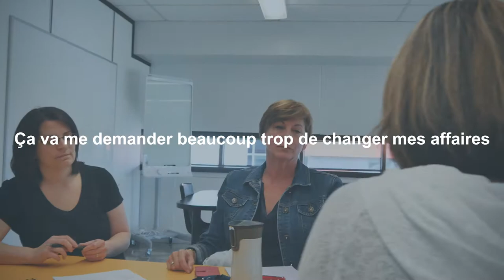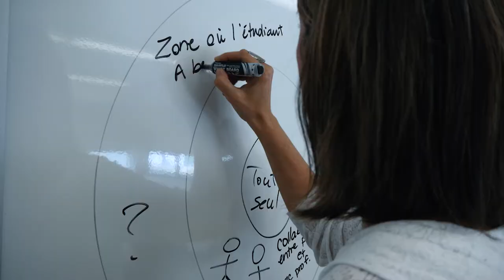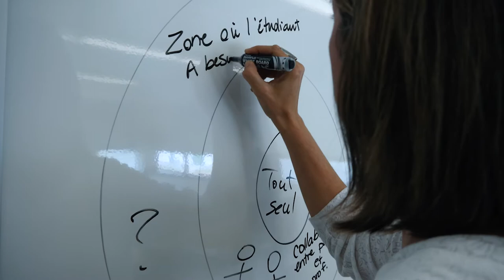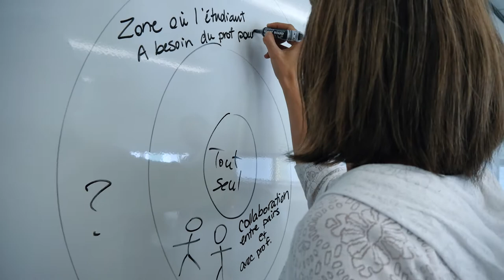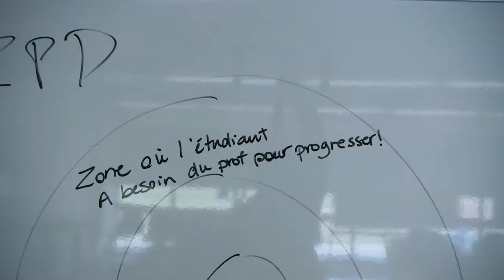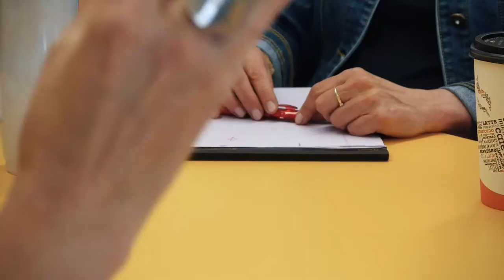Classe d'apprentissage actif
Au Cégep de Sept-Îles, des enseignants ont choisi la méthode d'apprentissage actif grâce à une classe adaptée. Nous avons capté leurs échanges sur le sujet.